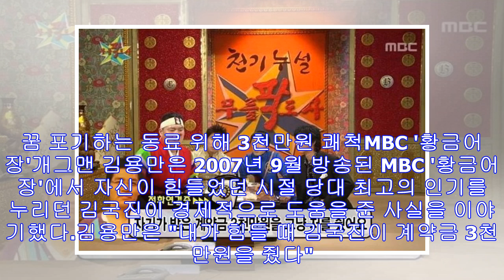[All Start News]파도가 파도 ' midam '은 7 밖으로 나오는 유일한 강아지입니다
연합뉴스[인사이트] 이별님 기자 = 1991년 KBS 대학개그제로 연예계에 입문한 김국진은 올해로 데뷔 27년 차를 맞이했다.김국진은 재치있는 입담과 순발력 있는 진행으로 1990...